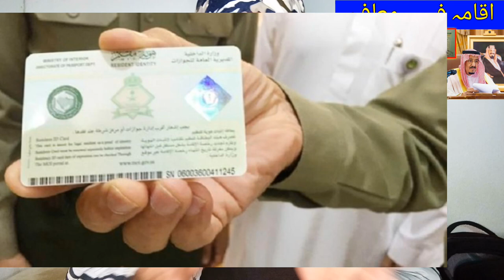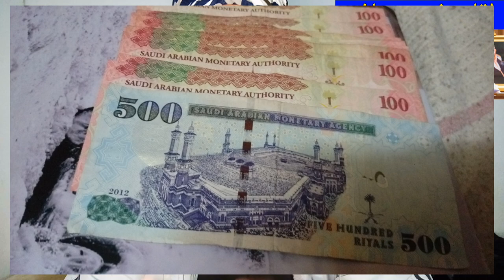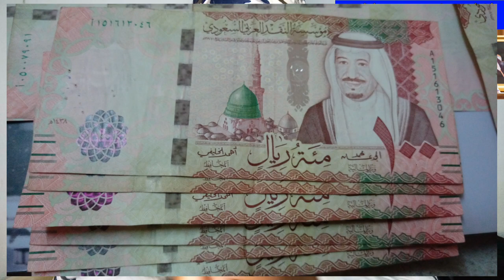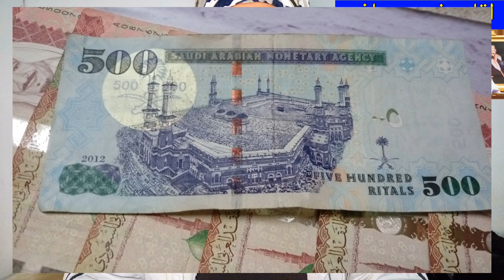Shah Salman New Order issued, Whose Residence iqama fees was Waived, Latest iqama fees update KSA,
Shah Salman New Order issued, Whose Residence iqama fees was Waived, Latest iqama fees update KSA, 6 New Order of Shah Salman issued, King Salman New Order Regarding iqama fees in Saudi arabia, Saudi Arabia has Waived the iqama fees of some people, Saudi Arabia iqama fees latest update, saudi arab kia iqama fees muaaf kar di gai, saudi iqama fees kin afrad ki muaaf kar di gai, Saudi Arabia news today in Urdu and Hindi, Saudi Arab ki khabry,